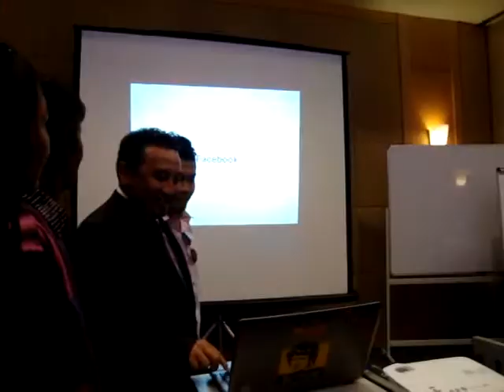PELANCARAN WEBSITE RANGKAIAN PUSAT PAKAIAN HARIHARI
PAKAIAN HARI HARI